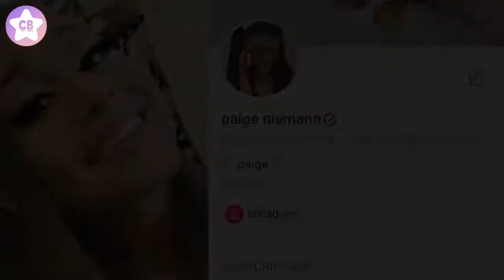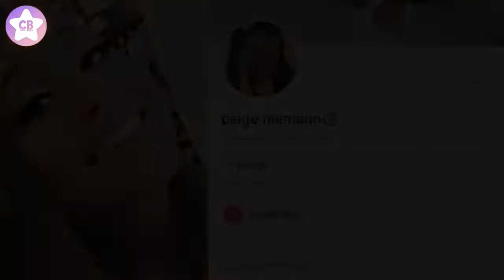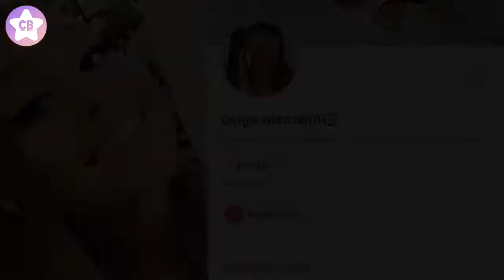Ariana Grande's Infamous Cosplayer Paige Neimann Has Been Called Out For Her 'Creepy' OnlyFans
Infamous Ariana Grande look-alike Paige Neimann has come under fire for creating an OnlyFans while cosplaying as the pop star. Neimann makes content impersonating Ariana Grande and her associated characters like Cat Valentine online. It’s important to note that while she does resemble the pop star, a *lot* of her doppelgänger status relies heavily on cosplay makeup and getting her eyebrows and hair done a specific way to look like Ariana. Essentially, she wouldn’t look exactly like Ariana Gran